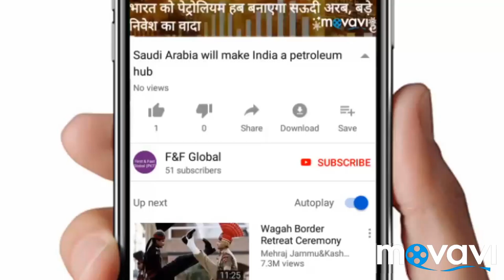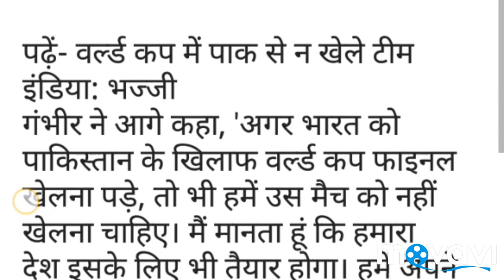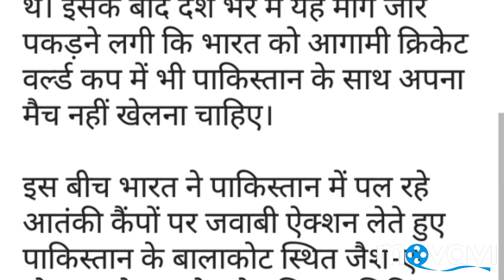Gautam Gambhir India not even played in World Cup final in Pakistan: Harbhajan Singh